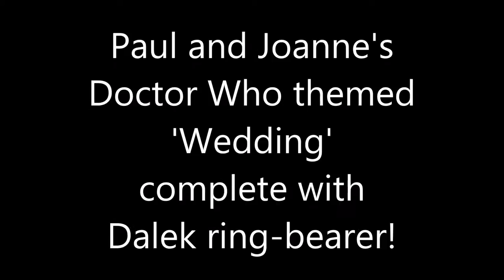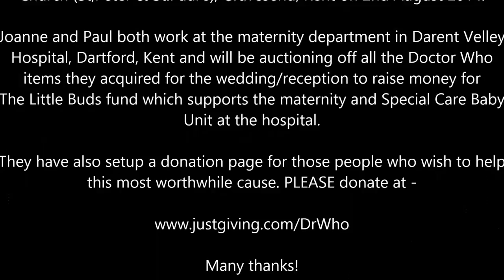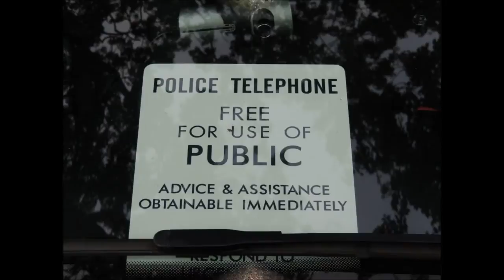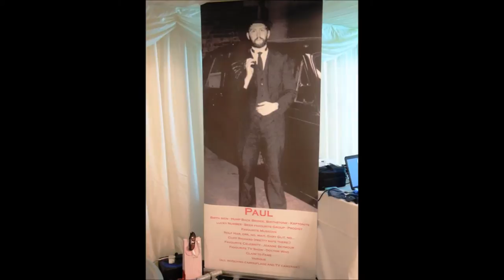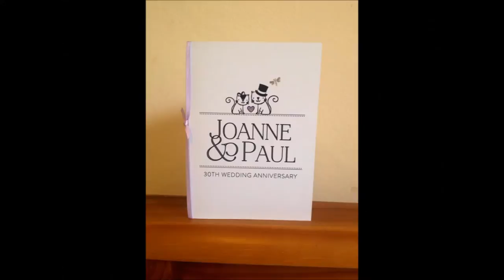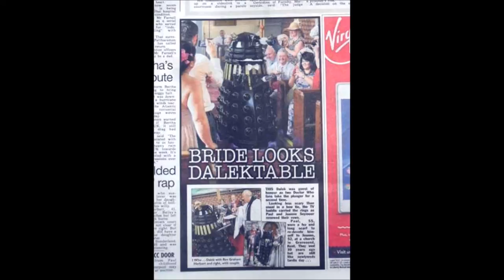Our Doctor Who themed wedding - Close-up and Photos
Another camera angle which give a close up of our and Dalek Ace's arrival